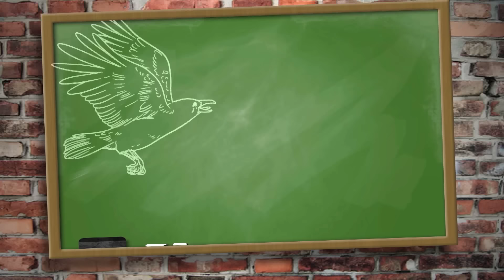Last day of the pheasants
Fancy a day's driven pheasant shooting? The 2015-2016 season ends with a 300-bird beaters' day, and the shoot that Andy Crow knows and loves most is having him along as a gun today. It offers superb driven sport off the North Downs in the South-East of England.